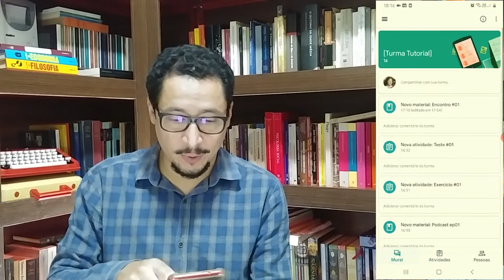CCA633 Tutorial #03 - Google Sala de Aula pelo celular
Trata-se aqui de orientações sobre como acessa o Google Sala de Aula pelo smartphone.